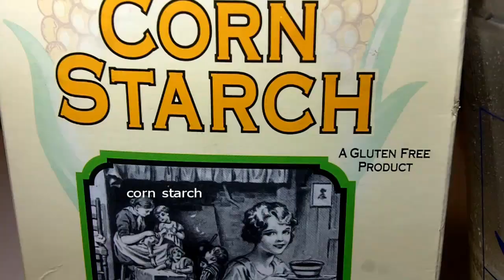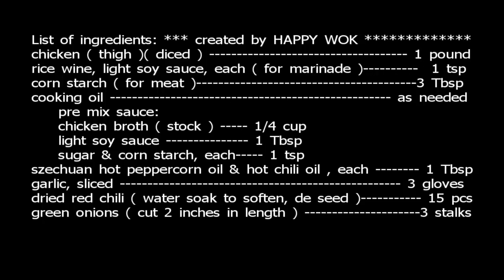四川炸雞 Szechuan Super Spicy Stir Fried Chicken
Retired Chef Lee. demonstrate and teaches you, how to make this,  favorite Szechuan dish. This is also for those subscribers who have been asking for this super spicy chinese cooking.